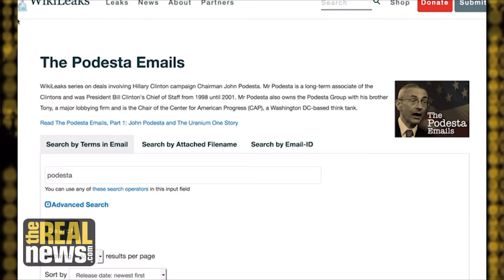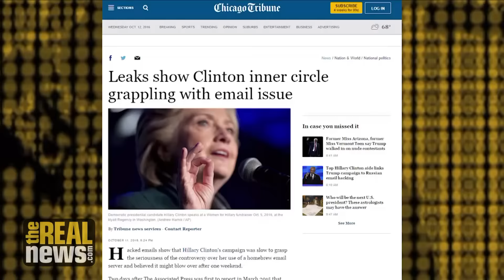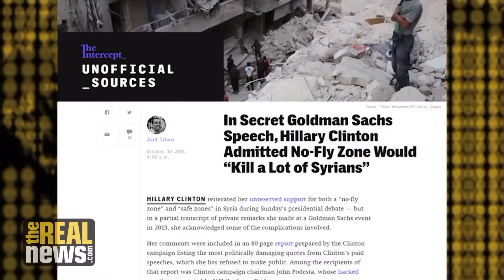Wikileaks Reveals How Wall Street Buys Influence in the Democratic Party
The Intercept's Zaid Jilani discusses the important revelations in the leaks of Clinton's Wall Street speeches, John Podesta's emails, and internal Democratic Party memos